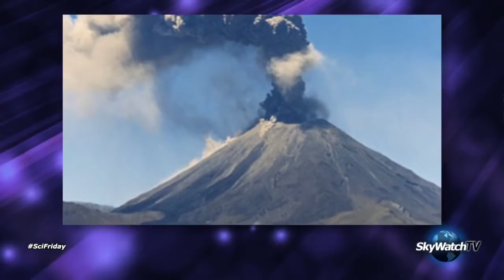SciFriday Upgrading Isn't for Everybody